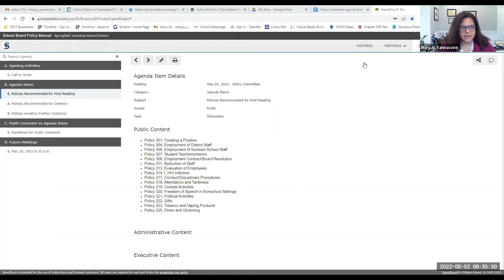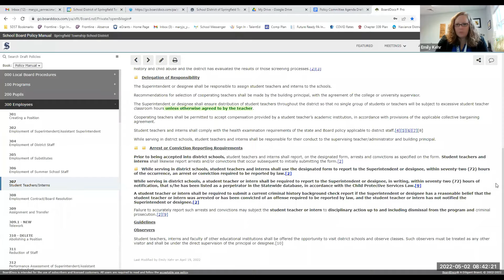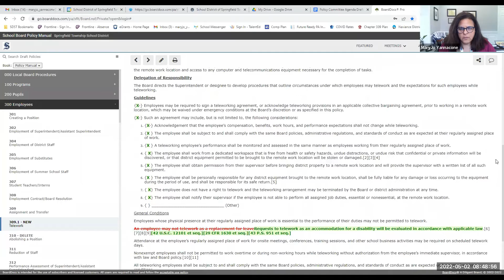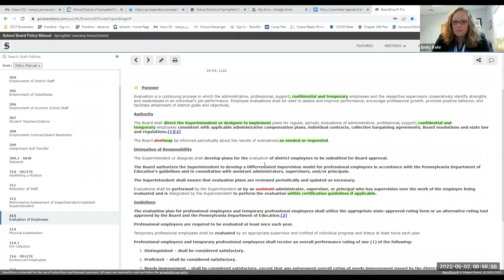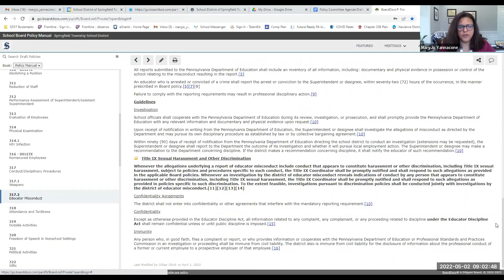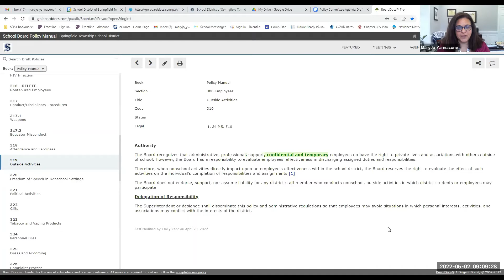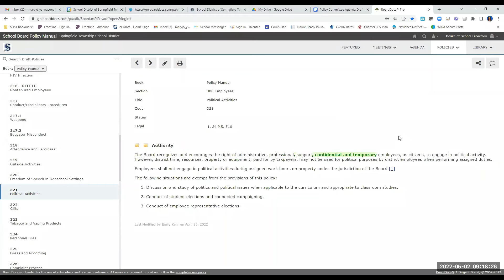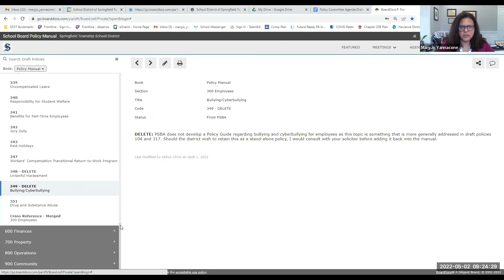SDST Policy Committee Meeting May 2nd, 2022